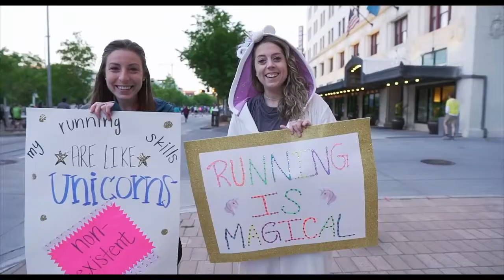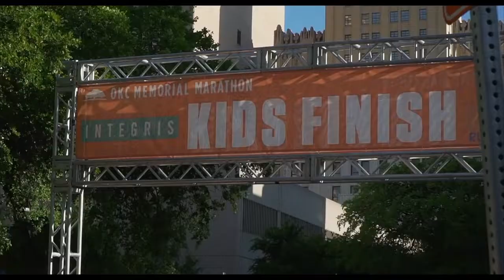Oklahoma City Memorial Marathon to run virtually in 2020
The Oklahoma City Memorial Marathon will go virtual for its 2020 races.
The 20th running of the event will now have runners compete between October 4-18.